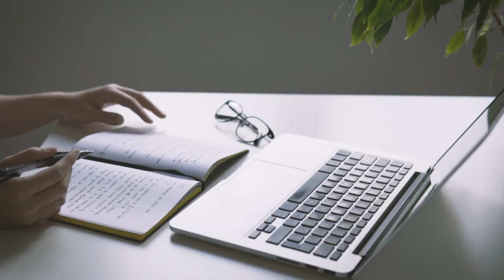coverr writer laptop work